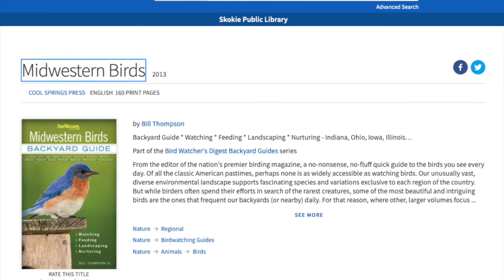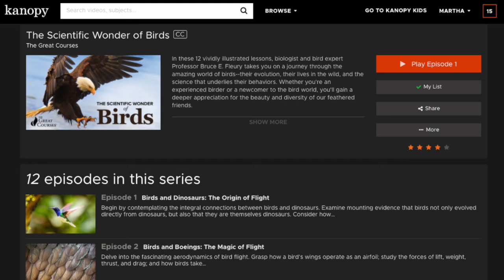Backyard Birding 2020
This year, birders are enjoying birding in their backyards.  It is a simple and enjoyable way to engage in nature.  Little dramas between our backyard birds are amazing.  Join us!